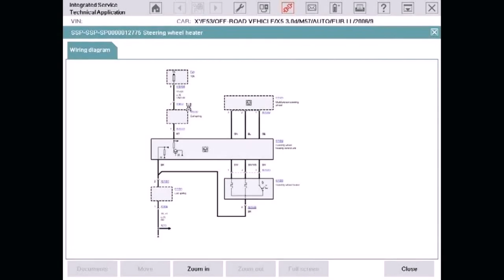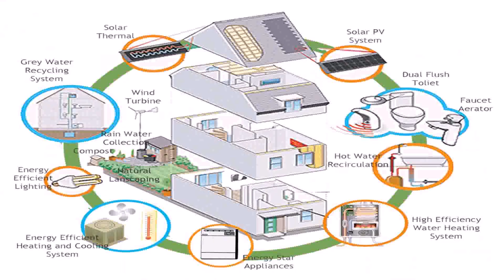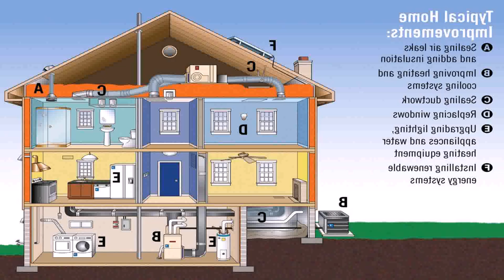Small House Plans Energy Efficient